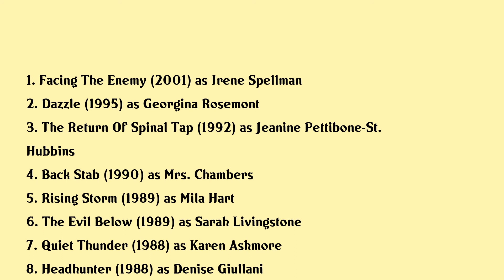June Chadwick Movies list June Chadwick| Filmography of June Chadwick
June Chadwick Full Movies List Filmography of June Chadwick

Latest movies of June Chadwick are:

1. Facing The Enemy
2. Dazzle
3. The Return Of Spinal Tap
4. Back Stab
5. Rising Storm
6. The Evil Below
7. Quiet Thunder
8. Headhunter
9. Distortions
10. Jumpin Jack Flash
11. This Is Spinal Tap
12. Sparkling Cyanide
13. Forbidden World
14. The Last Horror Film
15. The Golden Lady
16. The Comeback

Complete list of movies acted by June Chadwick are in this video.

Please Comment down your favorite movie of June Chadwick